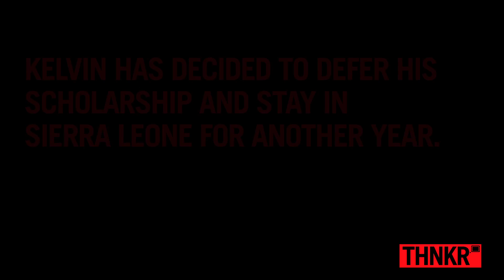DJ Focus Takes America for a Spin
In this episode of Prodigies, watch as Kelvin Doe, aka DJ Focus, visits Burr and Burton Academy in Manchester, Vermont where he received a scholarship. Join him as he weathers the cold, meets new friends, and is introduced to classes that will be available to him as a student.

15-Year-Old Kelvin Doe is an engineering whiz living in Sierra Leone who scours the trash bins for spare parts, which he uses to build batteries, generators and transmitters. Completely self-taught, Kelvin has created his own radio station where he broadcasts news and plays music under the moniker, DJ Focus.

Kelvin became the youngest person in history to be invited to the "Visiting Practitioner's Program" at MIT. THNKR had exclusive access to Kelvin throughout his life-changing journey, exploring incredible opportunities, contending with homesickness, and mapping out his future.

PRODIGIES is a bi-weekly series showcasing the youngest and brightest as they challenge themselves to reach new heights and the stories behind them.